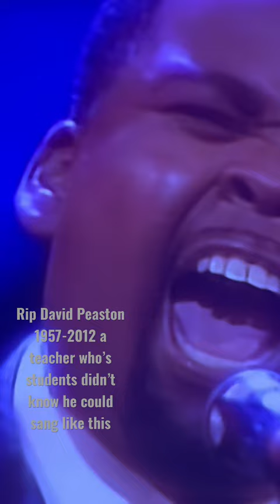RIP David Peaston an Apollo theater winner 1957-2012 a teacher who surprised his students this day!